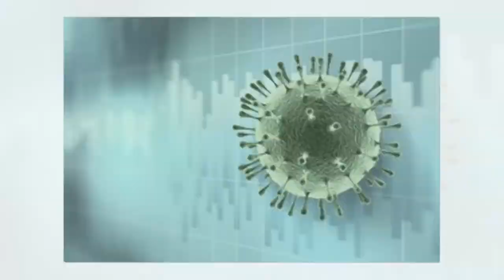Секретные документы: Лаборатория в Ухане создавала четыре коронавируса в интересах США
2 дня назад - В среду, в вечернем эфире «Беларусь 1» появилось новое ток-шоу «Понятная политика плюс»  - 60 минут прямой эфир: